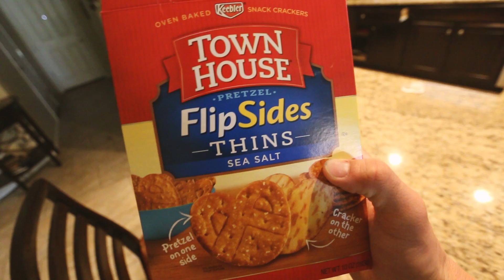Painting New Custom Vans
Sorry for the late upload guys! Just got to Nashville for Bonnaroo and my mac died on the plane while I was mid-way through editing :(

Hope you like the custom sloth vans!

Song
Ryan Little - Sandcastles

You Can send PenPal Doodles to my office:

SLOTH
1N 1st ST
Suite 633

Cheers
XX
-SLOTH
Timmyham

Cheers!
-Timmy Ham